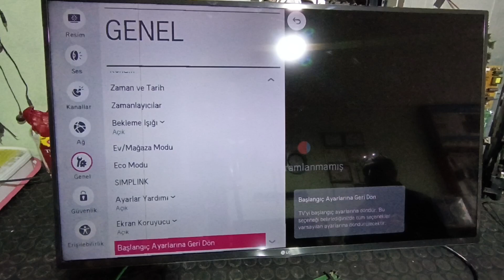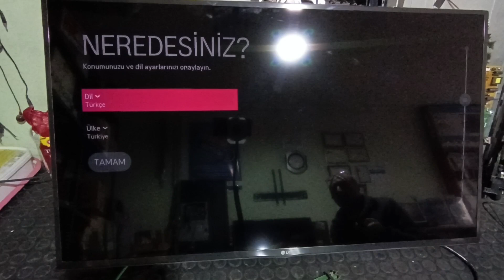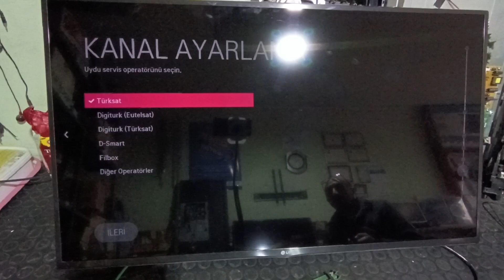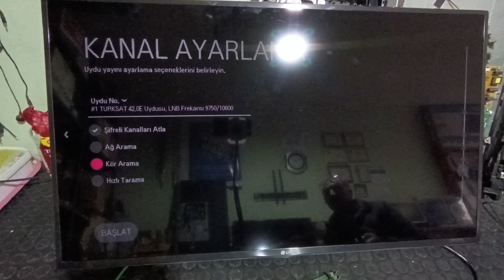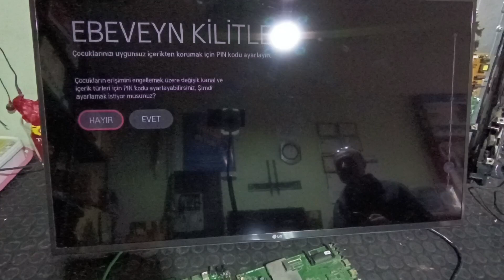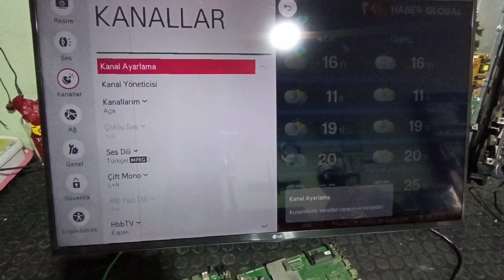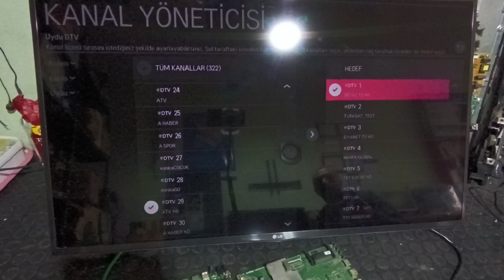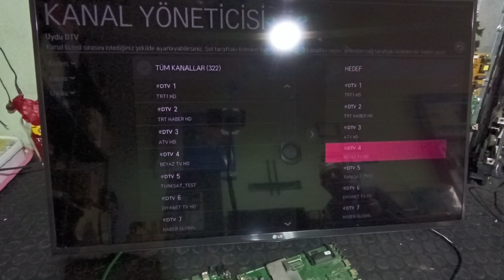LG Webos tv kanal ayarlama taşıma